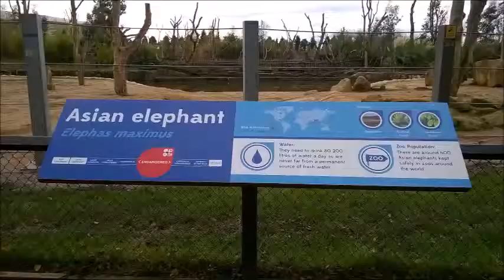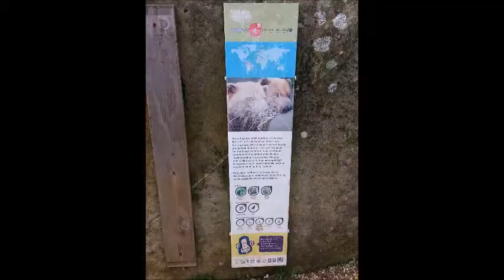BIAZA education at Twycross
References

Twycross zoo. 2015. [Accessed 05 December 15]

Germain motor company. 2015. Keeper talks at the Columbus Zoo and Aquarium. [ONLINE] Available [Accessed 05 December 15].

Business is great. 2015. [Accessed 05 December 15].

VPPAF. 2014. [Accessed 05 December 15].

Twycross zoo. 2015. [Accessed 06 December 15].

BIAZA. 2011. [Accessed 06 December 15].